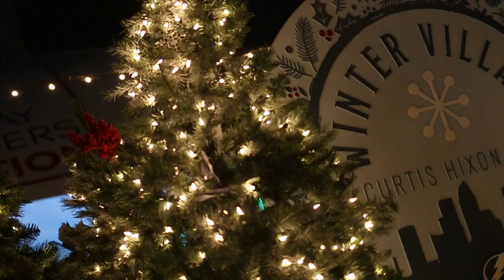Curtis Hixon Tree Lighting 2018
Happy Holidays! Last week we held our annual Tampa Tree Lighting Ceremony in Curtis Hixon Waterfront Park! 🎄🌟 The tree is all lit and ready for the holiday season! Check out this short video showcasing the special ceremony & stop by to see it for yourself!